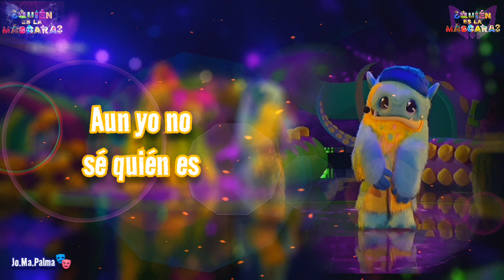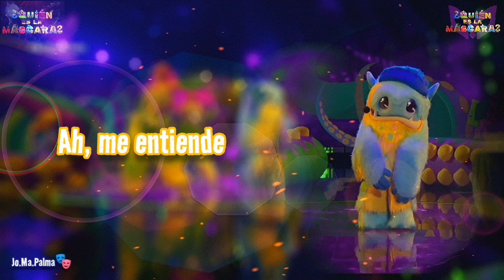José Ramonstruo 🎭 - La Chica De Humo de Emmanuel [Perfomance Letra ¿QELM? T-5]∆